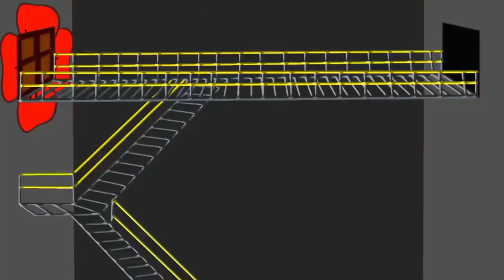Huggy Wuggy and Granny funny story - animation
fanny story